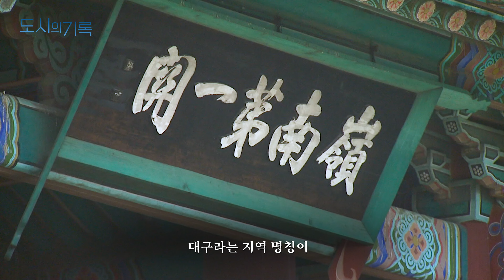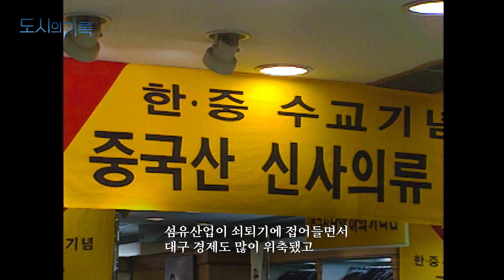[도시의기록] 5회 대구편│KBS 231017 방송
본 프로그램은 한국언론진흥재단의 정부광고 수수료를 지원받아 제작되었습니다.

'도시의 숨겨진 이야기를 찾아 떠나는 여행'
도시인들이 모여 살고 숨 쉬고 있는 곳
도시는 저마다 다른 삶의 이야기를 품고 있다
부산-제주-군산-강릉-대구-광주-대전-태백-분당, 일산-서울

10개 도시들의 역사적 배경과 숨겨진 이야기를 만나는 '도시의 재발견' 프로그램